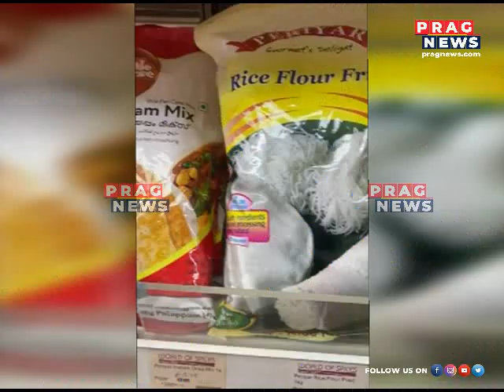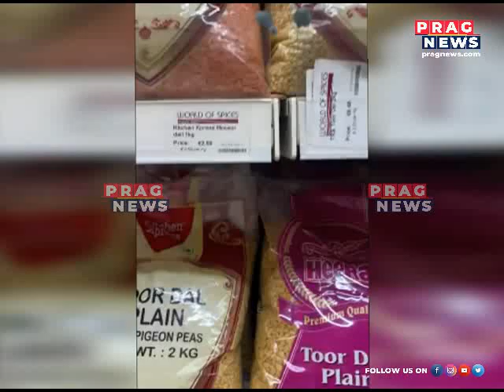An increase in demand for Star fruits and other local products of Assam in Ireland Markets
An increase in demand for Star fruits and other local products of Assam in Ireland Markets   Watch the full clip to know more about this story.